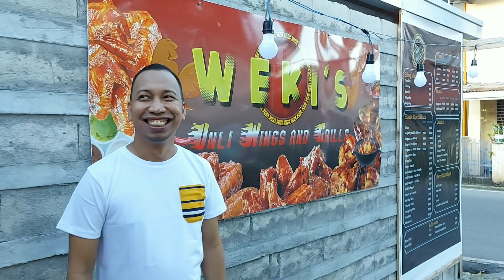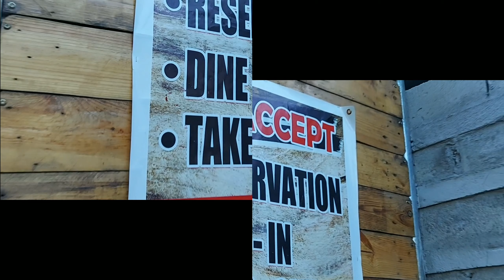UNLI WINGS, BULALO & SEAFOOD PANCIT @ Weki's Unli Wings & Grills: Ep. # 20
Enjoy Weki's naturally-flavored and tasty unlimited chicken wings, piping hot bulalo, ASMRish crispy pata and my personal fave, seafood pancit!

Order their most SULIT combo: unli wings, unli rice, unli fries and unli drinks for ONLY P260/pax alongside other ala cartè dish!

FOR ORDERS:

Facebook: Weki's Wings and Beers
Location: Baltazar St. Brgy. Layunan, Binangonan, Rizal (location, former Juancho's)
Store Hours: 10AM to 8PM (until 10PM on normal GCQ days)

Special thanks to Sir Joel Hernandez, owner of Weki's, and their wonderful staff, for this wonderful engagement. I'd like to thank my friends Daryl Duray Francisco and Finnegan Reese for joining me on set.

Videographer/Editor:

Jerrymaya Garcia